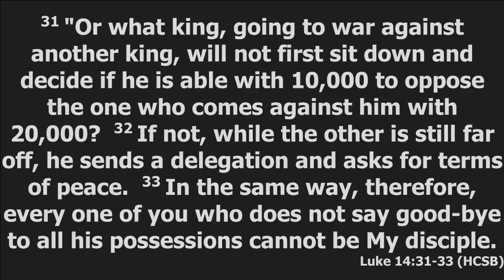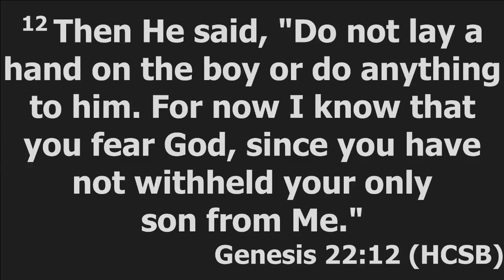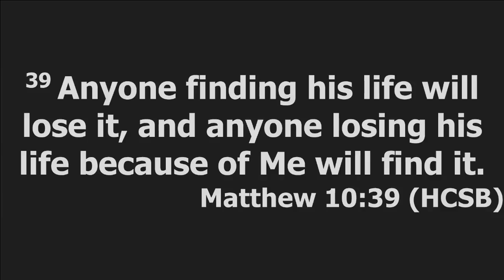9.9.18 Sunset Service: "Losing EVERYTHING"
What does it mean to follow Christ?

Luke 14:31-33
Genesis 22:12
Matthew 10:39